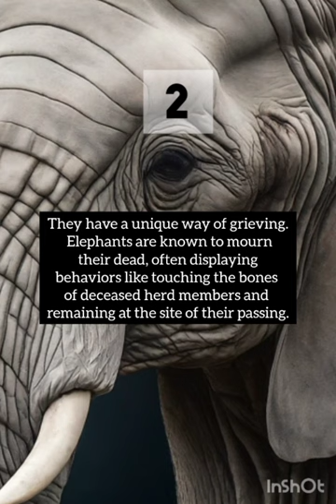Top 5 facts about elephants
Size and Weight: Elephants are the largest land animals on Earth, with adult African elephants typically weighing between 4,500 to 6,800 kilograms (10,000 to 15,000 pounds) and standing up to 4 meters (13 feet) tall at the shoulder.

Trunks: One of the most distinctive features of elephants is their trunk, which is a fusion of their nose and upper lip. It contains over 40,000 muscles and is incredibly versatile, used for breathing, smelling, drinking, grabbing objects, and communication.

Social Structure: Elephants are highly social animals and live in tight-knit family groups led by a matriarch, typically the oldest and most experienced female. These groups can consist of related females and their offspring.

Communication: Elephants communicate through a variety of vocalizations, body language, and infrasound (low-frequency sound waves). They use these methods to convey emotions, warn of danger, and coordinate group movements.

Conservation Status: Despite being revered creatures, elephants face significant threats from habitat loss, poaching for ivory, and human-elephant conflict. Both African and Asian elephants are classified as endangered species, with populations declining in the wild. Conservation efforts are crucial to ensuring their survival.